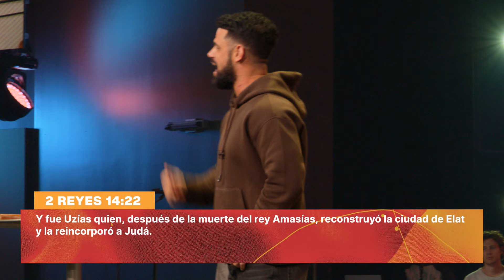Detectando las mentiras del enemigo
Deja de creer la mentira del diablo de que no eres nadie y que no tienes a nadie.

Capítulos:
0:00 - ¿Sientes que estás solo?
2:32 - Cómo desafiar al diablo
4:45 - Si supieras lo que Dios iba a hacer...
7:31 - La importancia no es lo que piensas
11:40 - Él era el elegido

Referencias bíblicas:
2 Reyes 14, versículo 22
Isaías 6, versículo 1